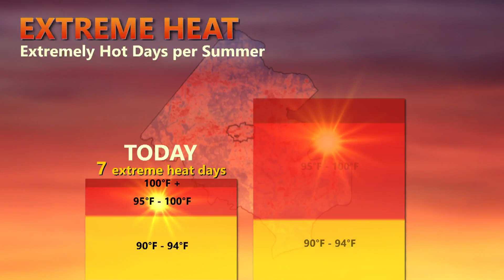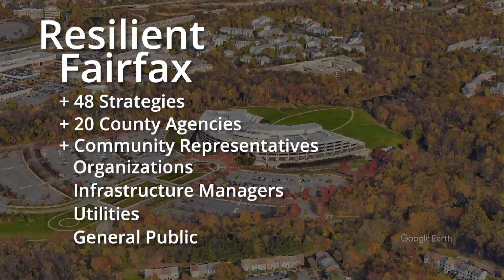Resilient Fairfax: Adapting to the Effects of Climate Change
Fairfax County is already facing serious and costly challenges due to climate change. Resilient Fairfax is the county’s plan to address the effects of changing climate on residents, businesses, and critical infrastructure. Adopted in November of 2022, the plan establishes goals and strategies to adapt to and to reduce risks from climate hazards such as extreme heat, severe storms, and flooding. Learn more from the Office of Environmental and Energy Coordination